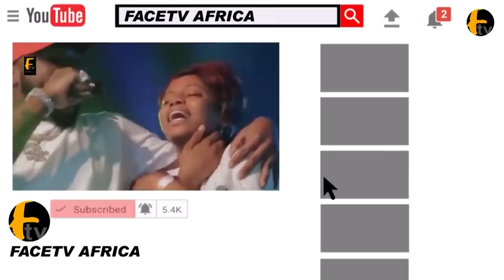LARGE CROUD WELCOME EX KANO EMIR SANUSI TO KADUNA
LARGE CROUD WELCOME EX KANO EMIR SANUSI TO KADUNA Face tv Africa Face tv Africa Facetv Africa Face tv AFrica Facetv Africa Facetv Africa and Music face: Real Indigenous Nigerian Music. We profile top performance, top rated Nigerian musicians, legends, events, video musicals and we dish them out to you from a Nigerian point of view.